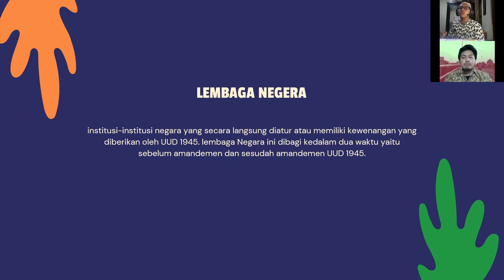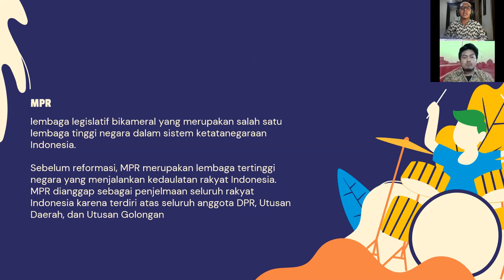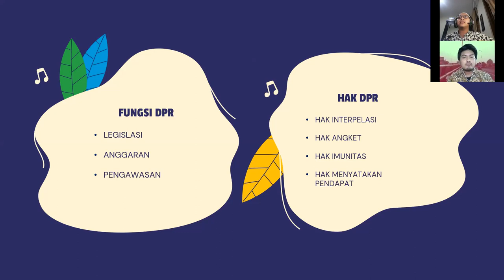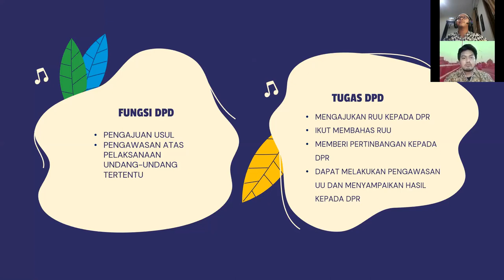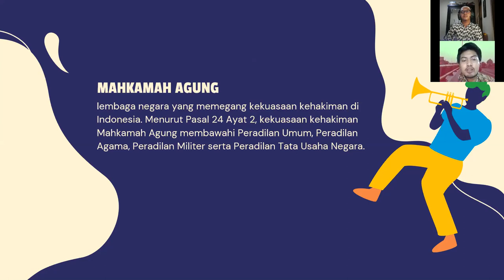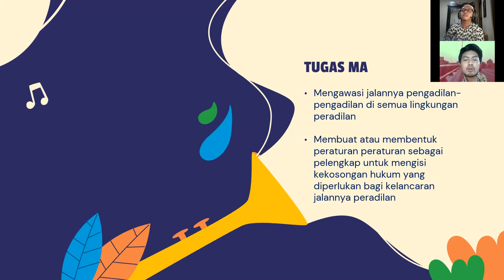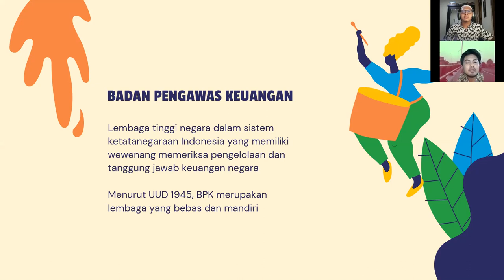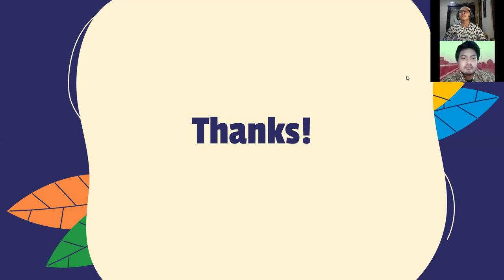Presentasi Kelompok 6 =Lembaga Negara Menurut UUD 1945=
dibuat oleh hati dan pikiran, untuk memenuhi tugas lembaga negara bapak Ismail Hasani, S.H., M.H.
by : Muhammad Farhan Taruna (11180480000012) dan Muammar Rafii Fauzan (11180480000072)
Resapi dan Pahami materi dari kami berdua maacii